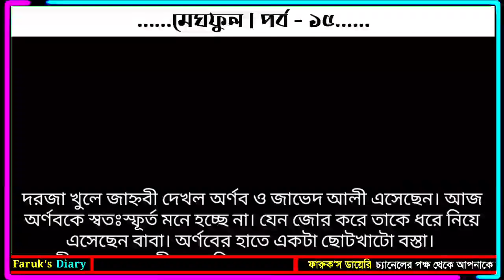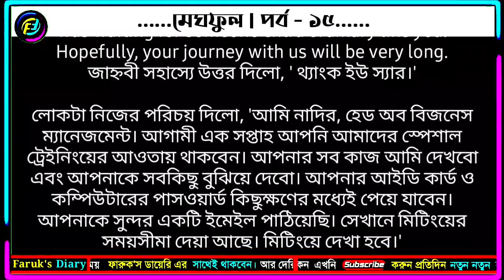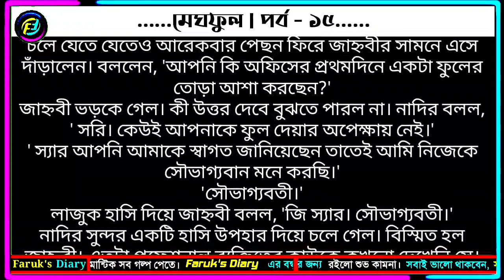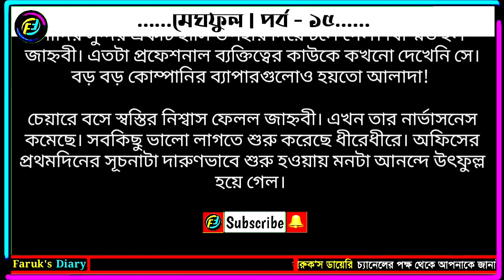মেঘফুল | পর্ব - ১৫ | মিশু মনি | ভালোবাসার গল্প | Valobasar Golpo | Faruks Diary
valobasar golpo. valobasar golpo. romantic valobasar golpo.